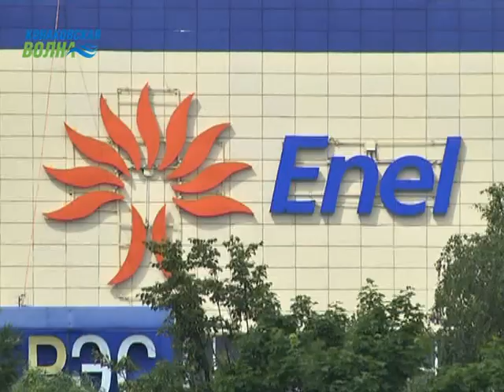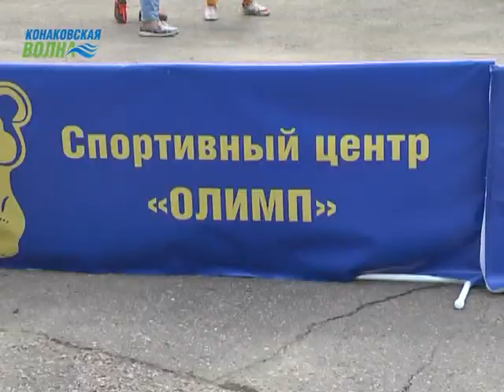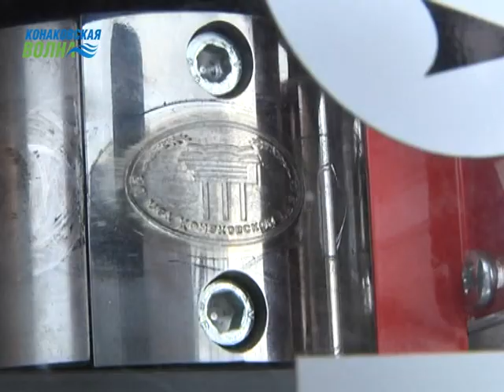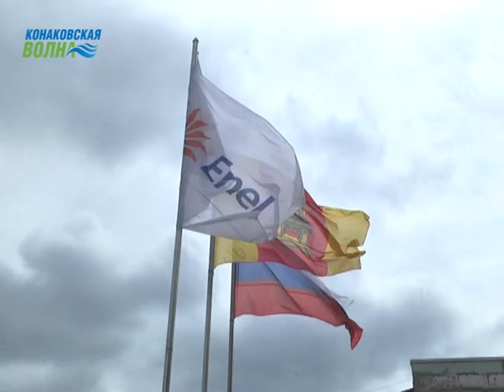"Открытая станция" - праздник для горожан от Конаковской ГРЭС